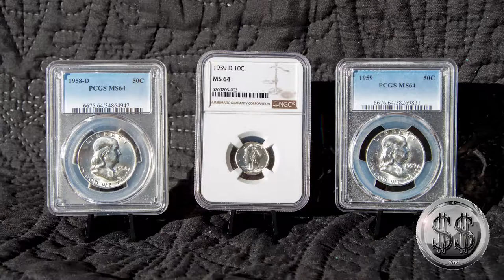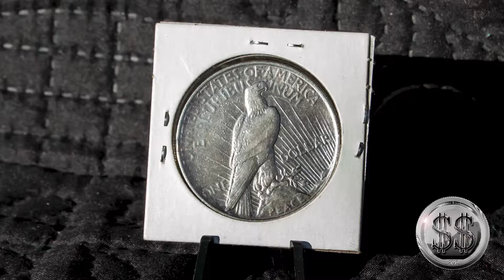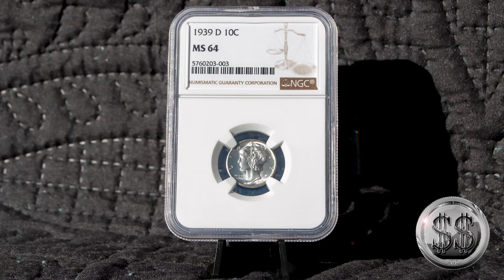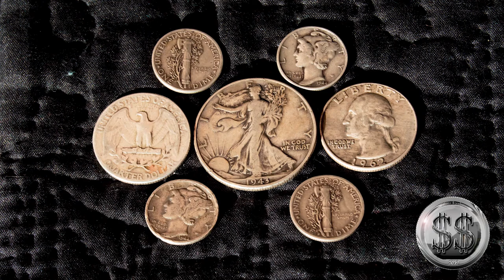600 + GAW Comment Announcement Vid (CLOSED) (GAW IS DONE)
Live stream will be held 12-07-19 at 9 pm EST.

Entries for the shout out video closes at 9 pm EST 12-06-19.

You can comment as many times as you wish; but it will only result in one entry.

You must comment here and be present at the stream to win must be present items.

We will be using a random comment picker based on this video's comments.

Personal data sent to us is for the sole purpose of sending item(s) and will not be shared with any third party nor used for any other purpose.